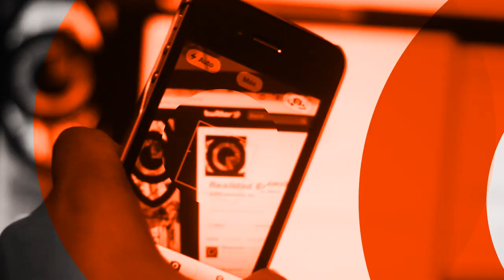Cortinilla de Realidad Expuesta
REALIDAD EXPUESTA. Información libre y crítica.